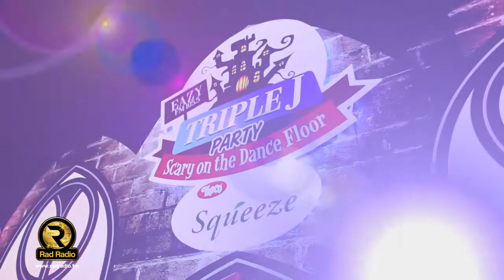Rad ได้ป่ะ EP 16 : EAZY Triple J Party Ep1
| Your No. 1 Online Dance Music Station

RadRadio.FM สถานีเพลงแด๊นซ์ Online อันดับหนึ่ง ภูมิใจเสนอ “RAD
(แรด)ได้ป่ะ?” รายการที่จะอัพเดต Lifestyle ของคนที่มีสีสัน เทรนด์แฟชั่น
และปาร์ตี้โดนๆที่คิดว่า “ได้”

RAD ได้ป่ะครั้งนี้พาชาว RADSTER ไปชมความ RAD ในงานปาร์ตี้สุด Exclusive ก่อนคืน Halloween กับ EAZY Triple J Party – Scary on the dance floor ที่ HI-SO Roof Top ชั้น 29 โรงแรม Sofitel So Bangkok
งานนี้ดีเจทั้ง 2 คนของเราจะทำ Mission กันในงานนี้จะเป็นอะไร จะฮา และ RAD ขนาดไหน ติดตามได้ใน RAD ได้ป่ะคลิปนี้ บอกเลยว่าดีเจเราจัดเต็มเพื่อชาว RAD จริงๆ มาร่วมสนุกกับเราและรอลุ้นรับรางวัล STARBUCKS มูลค่าใบละ 1,000 บาทกันไปเลย มีให้กัน 2 รางวัล เพียงแค่ทำตามขั้นตอนต่อไปนี้
1.ตอบคำถามจาก Mission ของดีเจในงานนี้ที่ทั้ง 2 คนจะต้องแต่งแฟนซีผีมาหลอกกันว่าใครจะ RAD ได้ใจผู้ร่วมงานมากที่สุด อยากรู้ว่าใครเป็นผีอะไรแล้วจะได้หรือไม่ ติดตามดูได้ในคลิปครั้งนี้
2.พิมพ์คำตอบของคุณในกล่องข้อความแสดงความคิดเห็นด้านล่างนี้ โดยให้พิมพ์ชื่อดีเจและตามด้วยคำตอบของคุณ
3.แชร์คลิปนี้ไปบน Facebook ของคุณ และอย่าลืมกำหนดให้เป็นแบบสาธารณะ
สามารถร่วมกิจกรรมได้ตั้งแต่วันนี้ – 16 พฤศจิกายน นี้เท่านั้น
ทางทีมงานจะคัดเลือกผุ้โชคดีที่สามารถตอบคำถามได้ถูกต้องและทำขั้นตอนการร่วมสนุกได้อย่างถูกต้องในช่วงเวลาที่เรากำหนดไว้ ทั้งนี้ผู้ร่วมกิจกรรมสามารถตอบคำถามได้เพียง 1 ครั้งเท่านั้น

ผู้ร่วมกิจกรรมที่ตอบได้ถูกต้องสิทธิ์ลุ้นรับรางวัลได้แก่ บัตร STARBUCKS มูลค่าใบละ 1,000 บาท จำนวน 2 รางวัล รางวัลละ 1 ท่าน
หมายเหตุ : ผู้โชคดีที่ได้รับรางวัลจะต้องเสียภาษี ณ ที่จ่าย 5% ของมูลค่าของรางวัล
ทางทีมงานจะประกาศชื่อผู้โชคดีภายในวันที่ 19 พ.ย. นี้ ทาง ในหน้า VDO Clip เฉลย RAD ได้ป่ะครั้งต่อไป หรือติดตามได้ใน Facebook Fanpage ของเรา ที่ Facebook.com/RadRadioFM

ขอขอบคุณ EAZY FM 105.5, BEC Tero Radio Co., Ltd. และผู้ร่วมงานทุกท่าน

ส่วนใครที่อยากรู้ที่มาของ RAD ได้ป่ะคลิปนี้ สามารถดูคลิปก่อนหน้านี้ได้ที่

ฟังเพลง Dance กันได้ตลอด 24 ชม. กับ  RadRadio.FM ได้ที่
และผ่านแอพ BECTeroradio